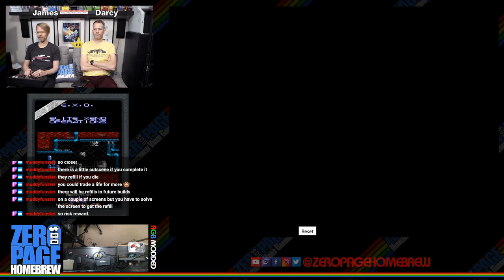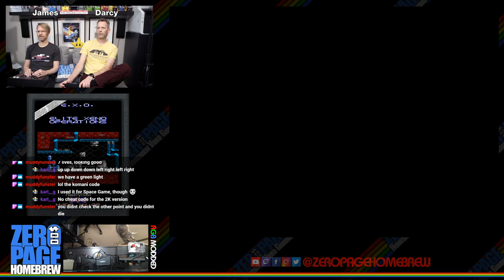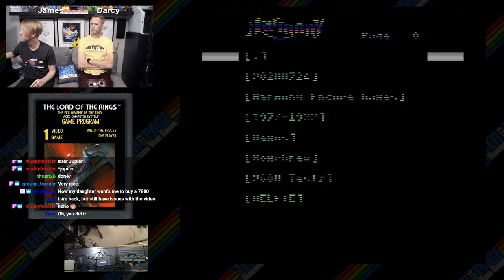E.X.O. (Premiere 7800), Knight Guy: Castle Days (7800), Lord of the Rings: FOTR: 2600 Atari Homebrew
Games:
- E.X.O. (2020 Exclusive WIP Premiere | 7800) by Lewis Hill (Muddyfunster)
- Knight Guy in Low Res World: Castle Days (2020 WIP | 7800) by Vladimir Zuñiga (vhzc)
- The Lord of the Rings: Fellowship of the Ring (2002) by Adam Thornton

60FPS on an RGB Modded Atari 2600 through Framemeister!